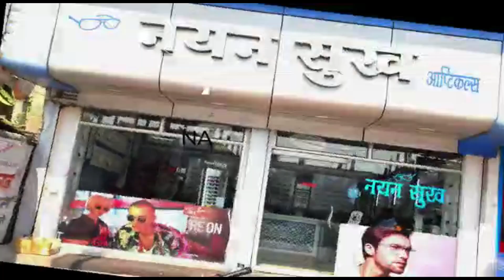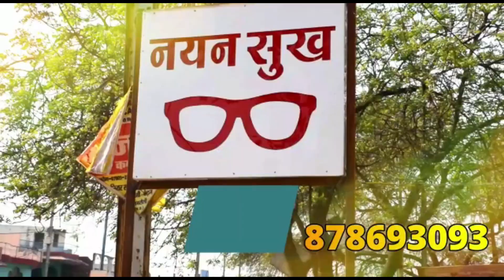एकाक ठोको को निकल जाएगा कोरोना तो हम अपने घर में रहेंगे || The corona will be flattened out